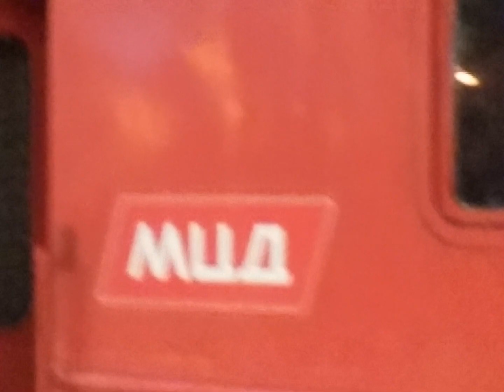ЭД4М-0071 На станции Кунцевская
ОПИСАНИЕ

Построен в 10-вагонной составности

С завода поступил в депо Куровская Московской ж. д.

Был дополнен прицепным вагоном ЭД4М-3048

11.2019 – передан в депо Лобня

05.2017 — ТР-3 депо Санкт-Петербург-Балтийский Октябрьской ж. д.